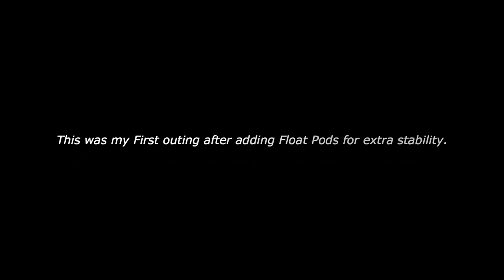15 Foot Center Console Skiff Maiden Voyage!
I recently finished this build after a few moths of working on it at my McKinney Shop.

This was my maiden voyage in this boat. I picked a heck of a day for it. mid 50s, 15-20mph winds & 2' swells! I was not rocking back and forth to music, that was the boat rocking in the waves. However, the boat surprised me with its stability. I was concerned about the added weight and dramatic change in the center of gravity and height of the t-tops, but it really preformed great other than the motor bogging down at WOT - I will address that next.

This boat started its life as a sub 15 foot Aluminum Flat Bottom Boat. I loved the lines, and had plans for it the moment I laid my eyes on the bare aluminum hull.

I built a Center Console, a Front Casting Deck, Rear Casting Deck, Installed a universal ultralight Aluminum T-Top, LED Lighting everywhere, MTX & MB Quart Stereo System, 1500 GPH bilge pump, Lowrance Fish/Depth Finder, Backwater Float Pods, underwater transom lighting, added plenty of storage, painted the outside of the boat with Raptor Protective Coatings using a combination of red & black, and completely rebuilt the trailer.